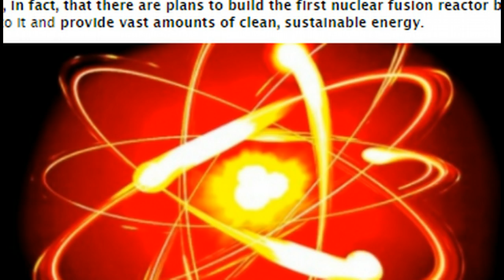Researchers Announce Nuclear Fusion Breakthrough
For years nuclear fusion was the stuff of sci-fi books and movies, but technology has brought it, like so many other things, closer to reality. So close, in fact, that there are plans to build the first nuclear fusion reactor by 2025 - a reactor that could yield a lot more energy than is fed into it and provide vast amounts of clean, sustainable energy.

Your Support of Independent Media Is Appreciated:
Bitcoin Address-  1KbDZijL3jVJGyea3zhanUwPbnCE9op2mk

NEO Coin Address- ATdKR8Q5rNsFBhbhdHNZwzAbpgWxHioiqT

Lite Coin - LMpmVuR5vHVYdrgMsauPskGQS5v9YCpuxm

Ether- 0xDE3eB573a9501971bEBEB5e05Ae6de048F6239Af